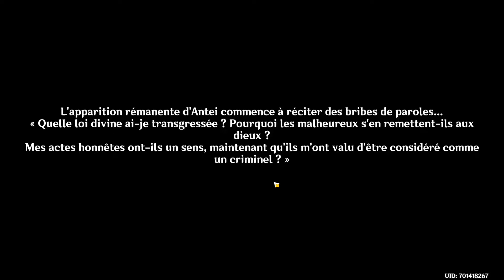Genshin Impact - Enkanomiya - Quête « Antigonus »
Accessible pendant la Nuit sans fin seulement !!!
Can be done in Evernight mode only !!!